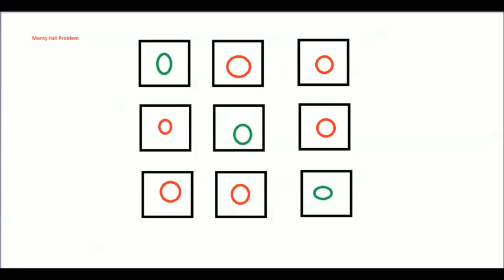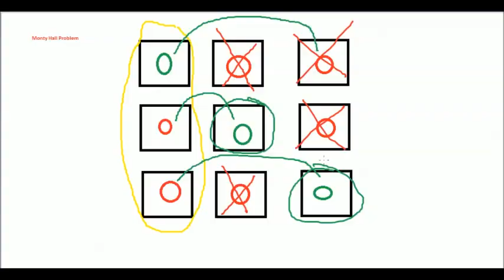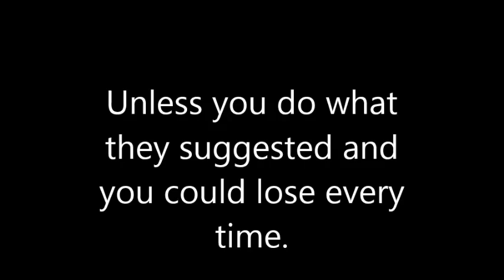Monty Hall Problem according to Numberphile. I debunked it.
PLEASE READ DOWN BELOW

Just wanted to prove my case.  I left a few comments, but I feel a video will illustrate it far better.

Here is the link to the source.

The video I responded to.

The video can be fixed to better prove my claim, but I felt that this should be enough.

It was brought to my attention that I said 50% chance.  I meant to say that it is a 1/2 chance.  Someone got me thinking that 50% was saying the same as 1/2, but I know that it isn't.

I was trying to say that in the final step, it is a 1/2 selection.
The actual win ratios were not supposed to be brought up, but I did mention them for some reason.
I was just trying to conclude that at the end, it was a this or that scenario, nothing more, nothing less.